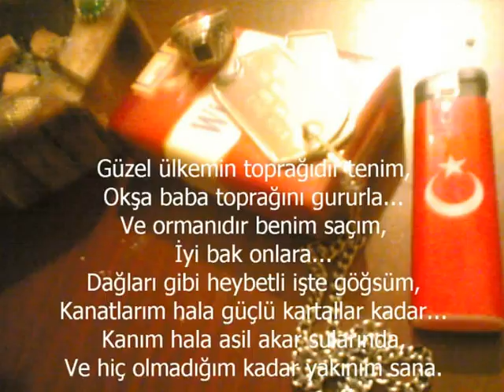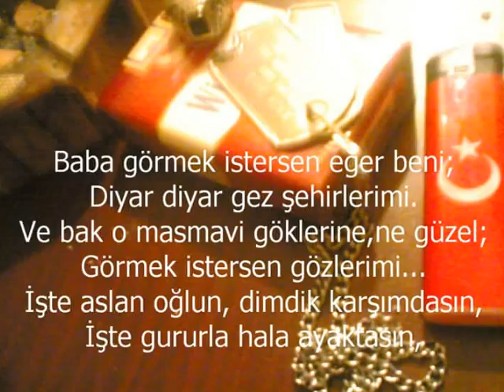Şehit Babasına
şehit